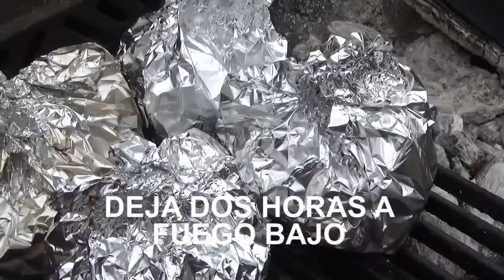CHAMORRO DE RES ADOBADO AL CARBÓN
4 cortes de chamorro de res aprox. 2 cm grosor
se dejan adobando toda la noche.

INGREDIENTES PARA EL ADOBO
250 ml vinagre
150 ml aceite
2 hojas de laurel
6 pimientas gordas
2 clavos de olor
sal
6 chiles mirasol ya hidratados
el aguda de los chiles hidratados
2 chiles chipotle hidratados

música

MUSIC FROM THE WILD WEST 🤠 MÚSICA DEL SALVAJE OESTE [TMSC]

▶️ Canción: MUSIC FROM THE WILD WEST 🤠 MÚSICA DEL SALVAJE OESTE [TMSC]